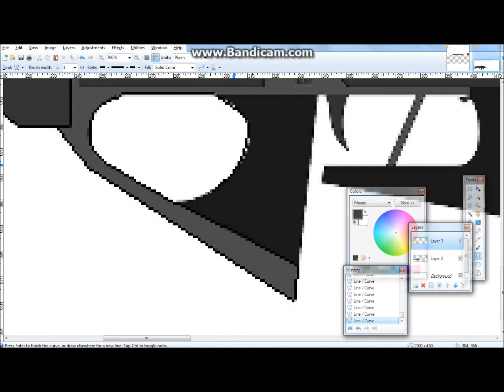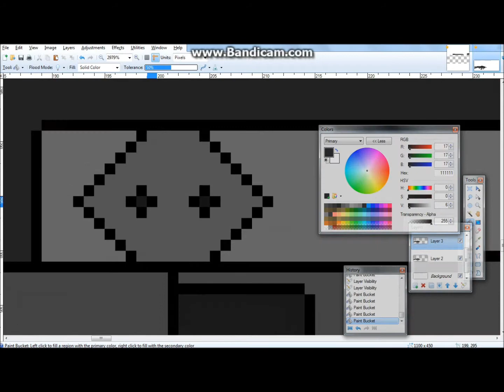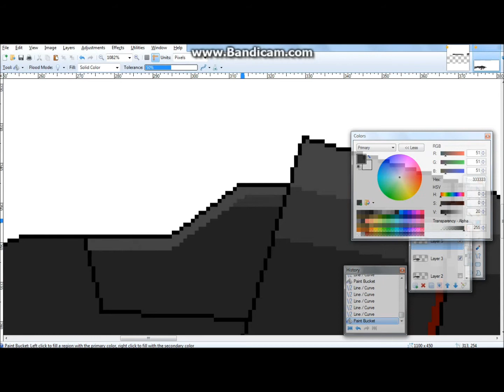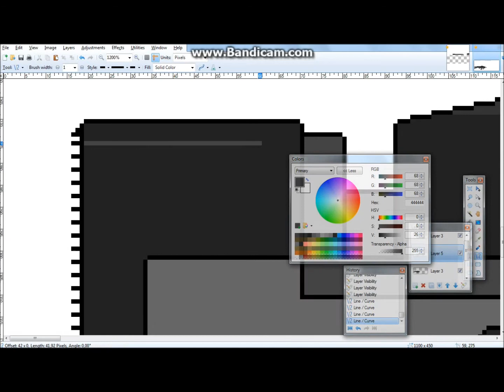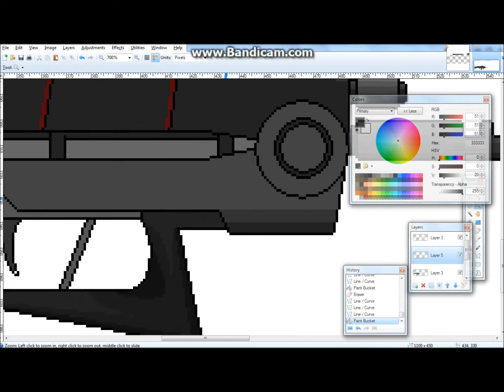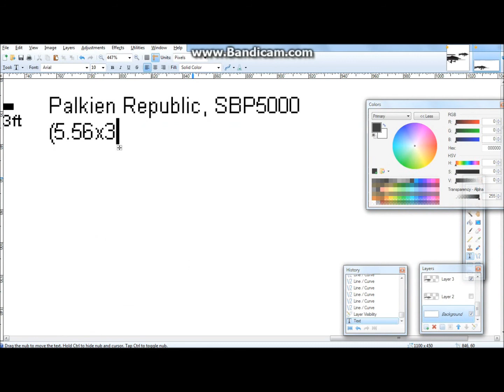Pixelart of SBP5000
Pixelart of my friend, Alexis, weapon SBP5000.